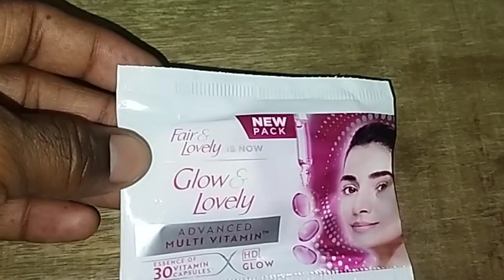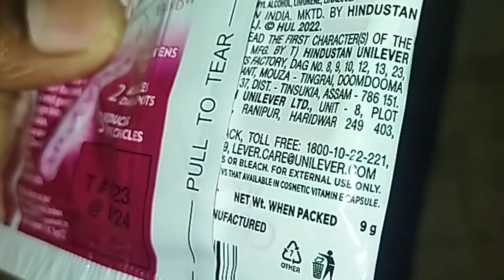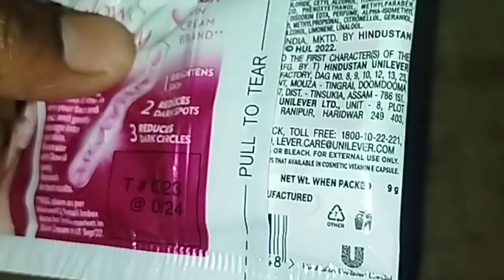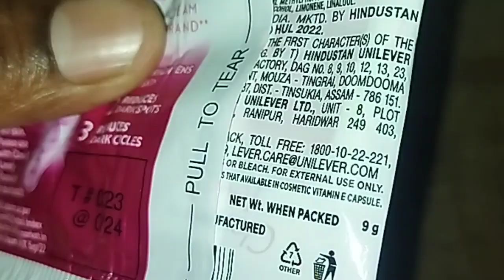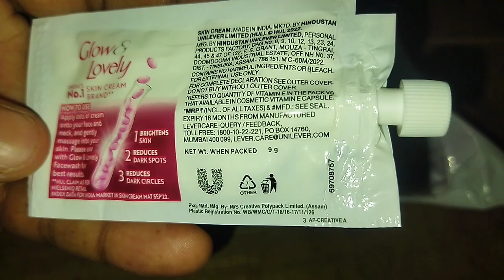Fair & lovely ₹10 pauch का wholesel रेट